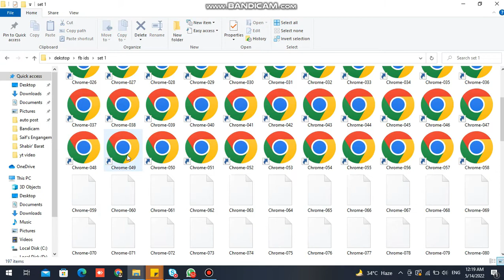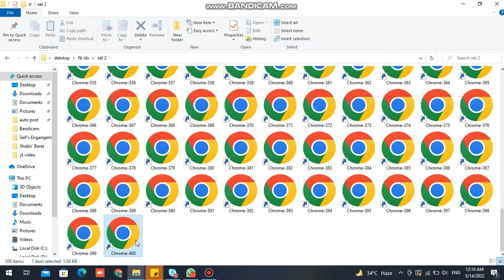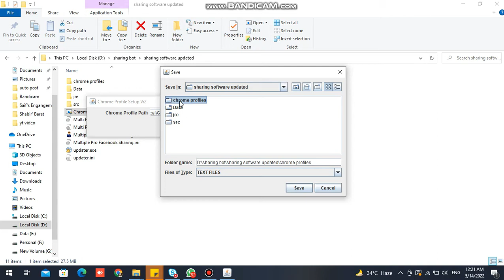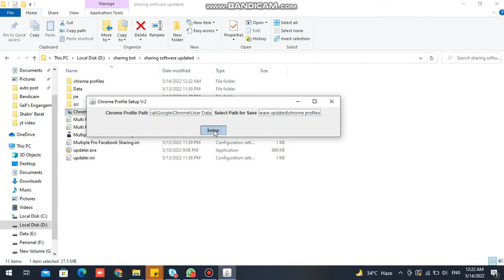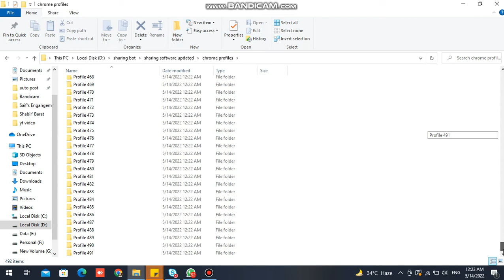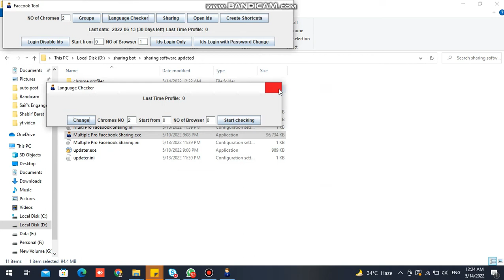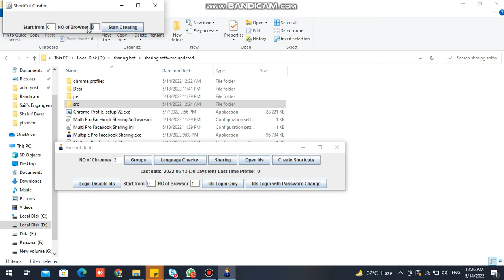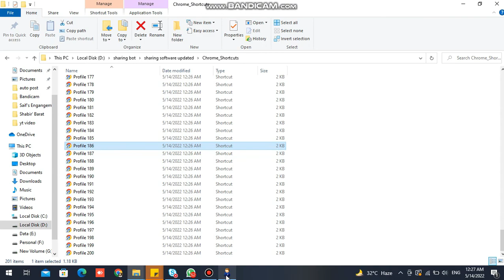How to Link Old Sharing Setup with Sharing Software in Seconds || Mohsin Raza Official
Whatsapp only on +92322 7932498